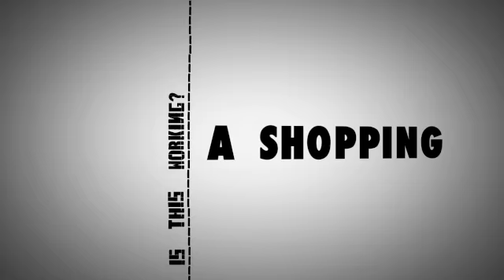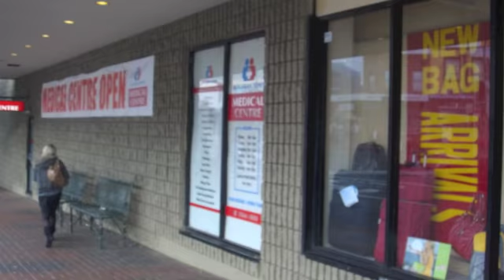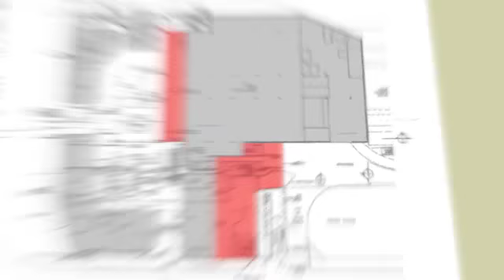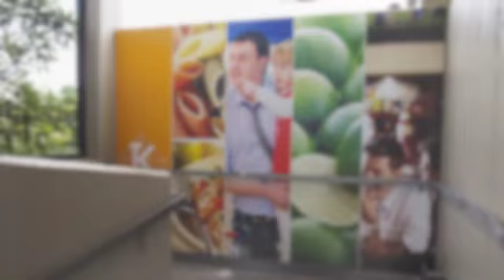Kogarah Town Centre - Relaunch Video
This is a compilation of old and new photos of the Kogarah Town Centre. It has been prepared and shown at the official relaunch of the new centre. This was attended by the Mayor Clr Nick Vavaris and Local Member Hon Cherie Burton